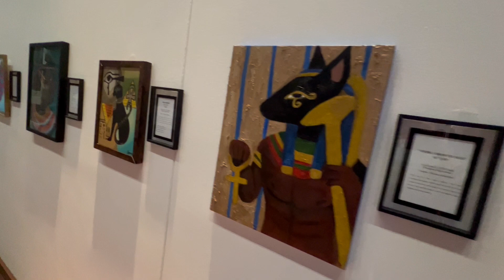Egyptian art in LASM's STEAM Gallery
A walk through the Louisiana Art & Science Museum's STEAM Gallery, featuring high school students' artwork complementing the museum's exhibit, 'Discoveries on the Nile: Exploring King Tut’s Tomb and the Amin Egyptian Collection,' running through Sept. 1, 2025, in Baton Rouge, La. Staff video by Robin Miller